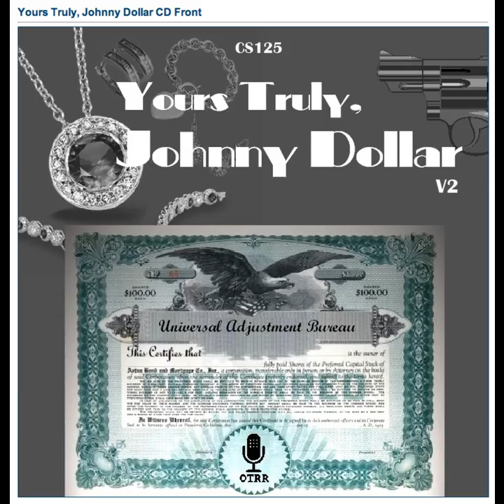Yours Truly, Johnny Dollar - 560209 324 The McClain Matter - Ep 4